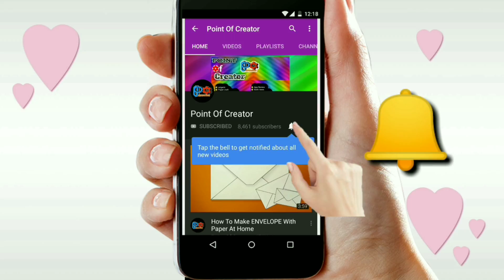How to Make origami Coat & Pant with paper,jacket making from paper,kagaj se pant kaise banay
Origami gide book for beginners

Origami Geometric model

paper pant
paper pant shirt
paper panti making
paper pant making
paper painting
paper painting ideas
paper panther
पेपर पेंटिंग
paper lantern
paper panti decoration
paper pent
paper pant
paper pentagon
paper painting
paper pant shirt
पेपर पेंटिंग
paper panti making
paper pant making
paper panther
paper lantern
paper panti decoration
origami pant
origami pants
origami panther
origami pant shirt
origami pants easy
origami panther easy
origami painting
origami pants step by step
origami panther animal
origami panther claws
origami pants dollar bill
origami pent
origami pentagon rose
origami pentagon
origami pentagon box
origami pant and shirt
origami pentagonal pyramid
origami pentagonal prism
origami pentagon star
origami pentagon flower
origami pentagon ball
origami pentagon rose (naomiki sato)
origami coat and pent
origami coat and tie
origami coat instructions
origami coat
origami doctor coat
origami paper coat
origami easy coat
origami lab coat
raincoat origami
paper se kuch banane ka tarika
paper se kuch banana
paper se kuch banana sikhe
paper se kuch banaye
paper se kuch banane wala
paper se kuch banane ka
paper se kuch banane ke tarike
paper se kuch bhi banane ka tarika
paper se kuch banana hai
paper se kuch bhi banana
paper se dress kaise banaye
paper se koi cheez banana
paper se koi cheez banane ka tarika
paper se koi bhi cheez banana
paper se koi cheez
paper se ghar ko kaise sajaye
paper se ghar ko sajane ka tarika
paper se ghar ko sajana
paper dene se pehle konsi dua padhe
paper se apne ghar ko kaise sajaye
santa claus ko paper se kaise banate hain
kagaj se kot banaye
kagaj se koi cheez banana
kagaj se koi cheez banane ka tarika
kagaj se koi bhi cheez banana
kagaj se koi achi cheez banana
कागज से कोई चीज बनाना
कागज से कोई भी चीज बनाने का तरीका
कागज से कोई भी चीज बनाना
कागज से कोई अच्छी चीज बनाना
कागज से कोई नई चीज बनाना
कागज से कोई चीज बनाना सिखाइए
kagaj se kuchh chije banane ka tarika
kagaj se kuch banane ka tarika
kagaj se kuch banana
kagaj se kuch banana sikhe
kagaj se kuch banaye
kagaj se kuch banane ke tarike
kagaj se kuch banane wala
kagaj se kuch bhi banane ka tarika
kagaj se kuch banane ka tarika simple
kagaj se kuch banane ka
kagaj se kuch banane ki vidhi
paper pant and shirt origami
paper jacket
paper jacket cutting
paper jacket making video
jacket paper eppadi
full paper jacket
transfer paper jacket
make paper jacket
paper ka jacket
diy paper jacket
daily paper jacket
kagaj ki pant banaye
kagaj ka kot banaye
kagaz ka coat banaye
kagaj ka pant aur shirt kaise banaye
pant shirt making tutorial video
pant making, shirt making
coat making, making coat of paper,